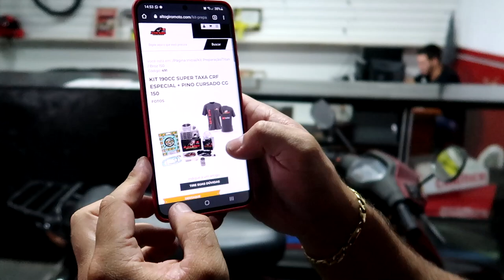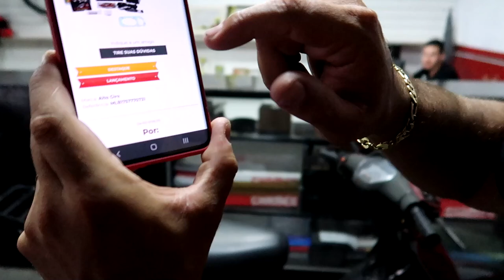ACHAMOS A SHINERAY 49cc PARA PREPARAR O MOTORZAO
KIT 190CC SUPER TAXA CRF CG 150

KIT 190CC SUPER TAXA CRF + BIELA PINO 15 CG 150

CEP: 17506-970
MARILÍA - SP

👇QUER PREPARAR SUA MOTO? LIGUE JÁ!👇

📞 CONTATO PROFISSIONAL